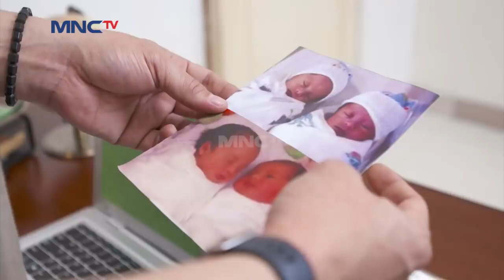REYHAN MENANYAKAN IBU KANDUNGNYA - CINTA ANAK SHOLEH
Tinggal KLIK, dapatkan CUAN tak terhingga. Cukup pakai HP buat sebarin kode referral kamu ke teman-teman untuk buka rekening tabungan MotionBanking, masing-masing bisa mendapatkan 10 ribu. Bonus saldonya tak terbatas loh, jadi undang temanmu sebanyak-banyaknya supaya bisa dapat CUAN JUTAAN RUPIAH😍

Tunggu apalagi? Yuk download MotionBanking dan ajak teman kamu sekarang